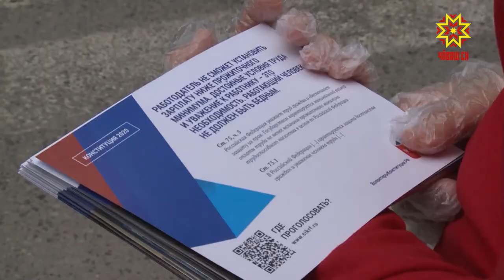В голосовании приняли участие депутаты Леонид Черкесов и Игорь Моляков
Участие в общероссийском голосовании приняли и депутаты Госдумы России. Они приехали в Чебоксары, чтобы проголосовать по месту жительства.